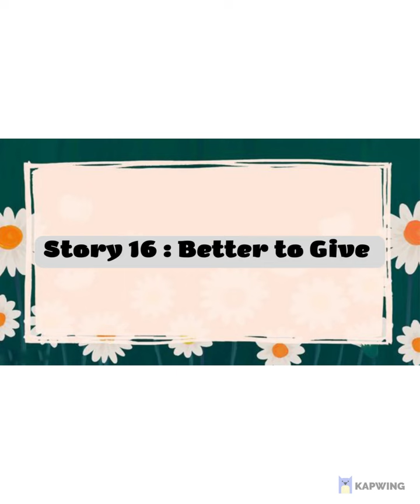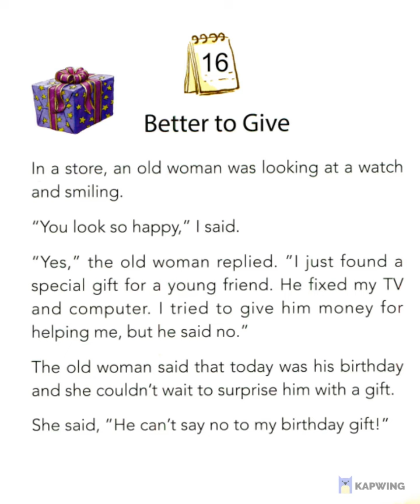July - Book 7 - Story 16: Better to Give